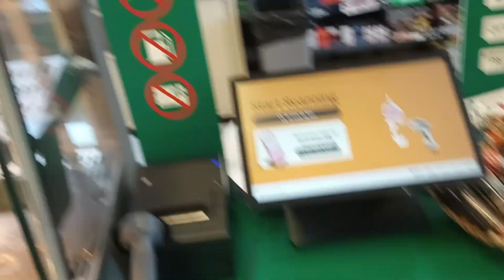Pink Hibiscus Slurpee Part 2 7 Eleven in Western Ave Buena park CA